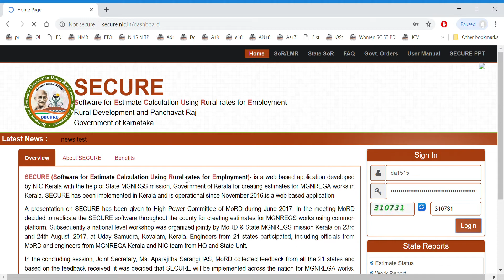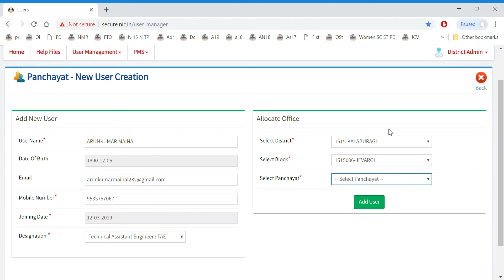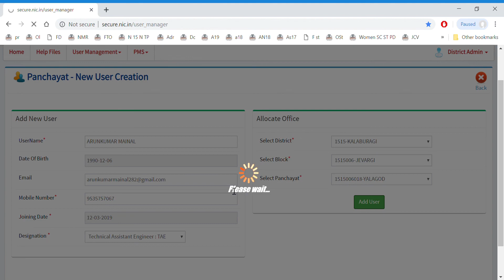Adding new GP level users to SECURE software- Kalaburagi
The Video shows adding of new GP level users to SECURE software. In the Video a new Technical Assistant Engineer has been added by selecting the appropriate designation, like wise a new Panchayat Development Officer can be added by selecting the appropriate designation.